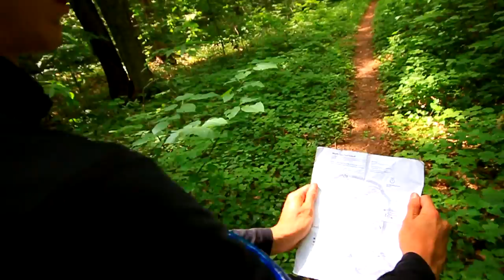North Manitou Island | Bushcraft Backpacking, Hiking, and Camping in the Sleeping Bear Dunes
In the final part of this two-part finale, we take a ferry from the Sleeping Bear Dunes over Lake Michigan and explore North Manitou Island.

Thank you so much for your patience in waiting for the release of the finale.  We hope it was worth the wait.

SCENE SELECTION
0:00 Teaser
0:11 Theme Song (Redux)
0:32 After Intro
1:59 The First Hike In
3:33 Grassy Ocean
5:37 Beach Walking
6:40 Eating Strawberries
8:36 Tree Climbing
12:08 Meadow Campsite
14:39 Eating at the Campsite
17:10 Day 2 Morning
19:00 Morning Hike Out
20:12 Meadow Hiking
22:16 Garter Snakes
23:20 The Lake
33:38 Night 2 Rainstorm
35:08 Day 3 Morning
38:36 Credits

Our gear!

Canon T3i Camera (this link is for the T5i, the T3i is what we actually use, but that and the T4i are both good too)

Canon 50mm f1.8 Lens

Sigma 10-20mm Lens

Tokina 11-16mm Lens

Roland Quad Capture (We use this for recording music)

Behringer XM8500 Microphone

All of the music (except the Final Fantasy and battle themes used in this episode) and footage in this video is original, and was composed, recorded, and captured by Andrew Lin, Bryan Lin, and Robby Huang

Original content and music is copyright Adventure Archives/Team Scoog Production (c) 2014